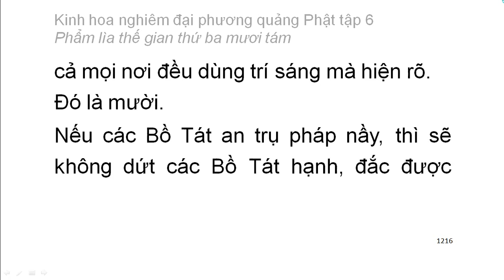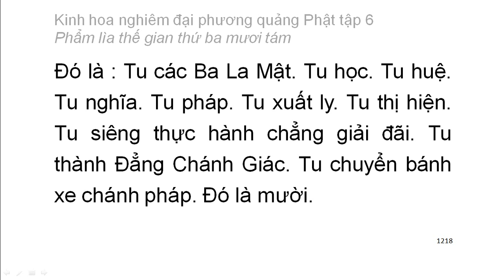Tập 6: Kinh hoa nghiêm: Phẩm lìa thế gian thứ 38 - chữ to dễ xem rất hay (82)